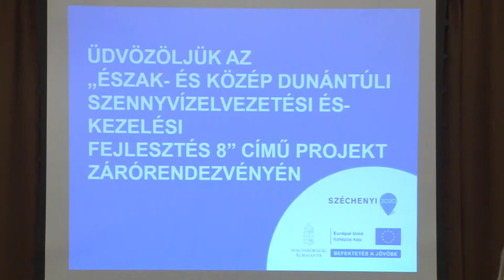Szennyvízcsatorna-hálózat kiépítése - Döbrököz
Közel 1,6 milliárd forintos beruházás készült el Döbröközön. A szennyvízcsatorna-hálózat kiépítésével nagy lépést tett a település az életminőség javítása mellett a környezet védelemért is.